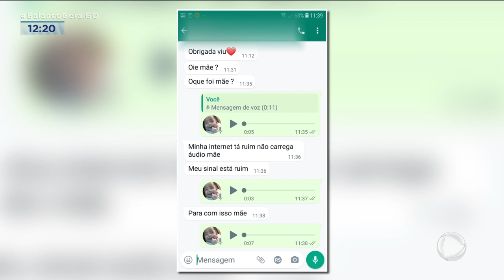QUADRILHA DO PIX: "LARANJA" RECEBERIA R$ 200 POR EMPRÉSTIMO DE CONTA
QUADRILHAS USAM PESSOAS SEM ENVOLVIMENTO COM O CRIME, PARA ALUGAR AS CONTAS BANCÁRIAS E DAR O FAMOSO "GOLPE DO PIX".